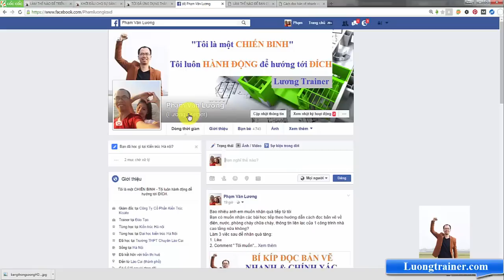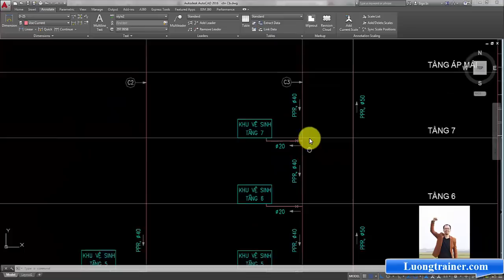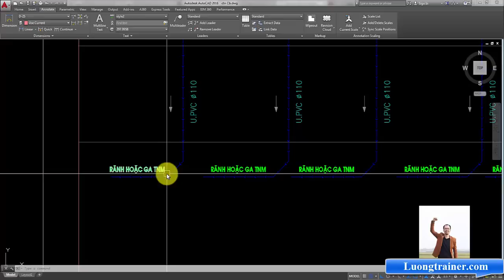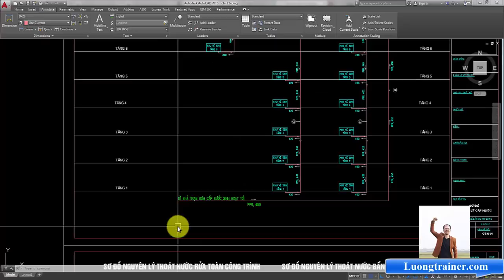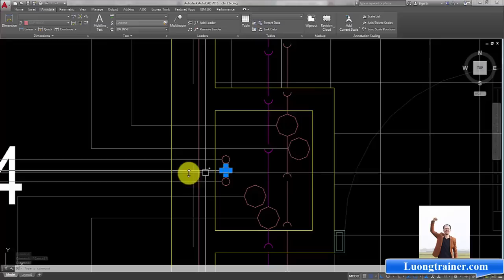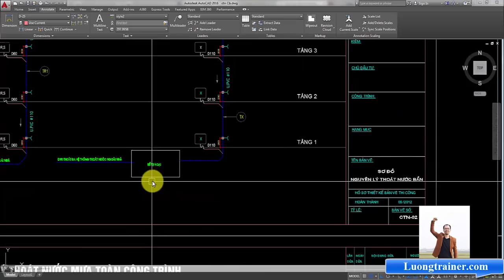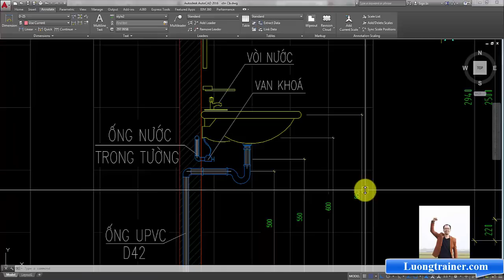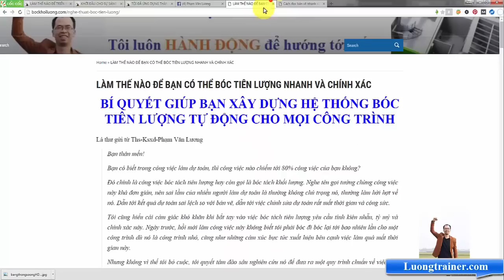Cách đọc bản vẽ nước công trình dân dụng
Hướng dẫn cách đọc bản vẽ nước nhanh và chính xác do Ths Lương Trainer hướng dẫn
Video hướng dẫn cách đọc bản vẽ nước dân dụng 1 công trình nhà cao tầng với các bước giúp bạn đọc nhanh bản vẽ nước.

💦Sau khi xem hết video này xong, bạn có thể xem thêm video về cách đọc bản vẽ điện nước tại link này nhé

💥 Sự khác biệt của học viện Gizento:
🏡ĐỊA CHỈ TRỤ SỞ HỌC VIỆN GIZENTO :
🔹 HÀ NỘI:
🔹 NINH BÌNH:
+  Khánh Trung - Yên Khánh - TP. Ninh Bình
🔹 THANH HÓA:
🔹 ĐÀ NẴNG:
🔹 HỒ CHÍ MINH:
🔹 ĐỒNG NAI:
❌Bản quyền thuộc về "HỌC VIỆN GIZENTO"⛔